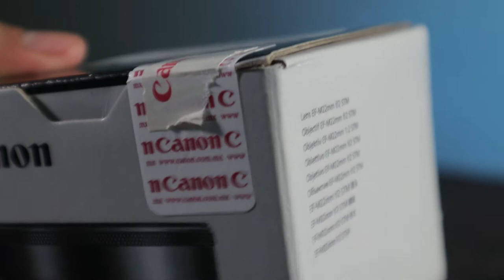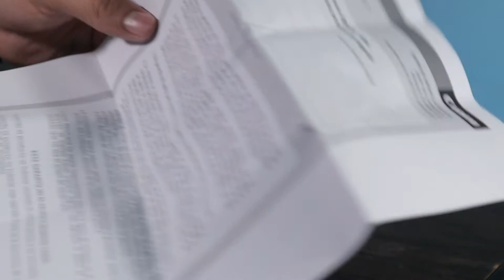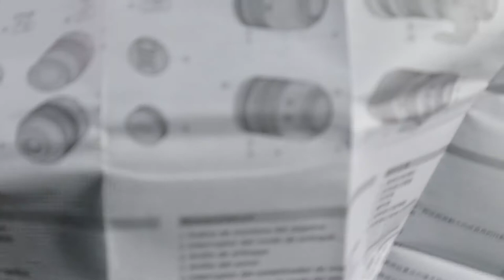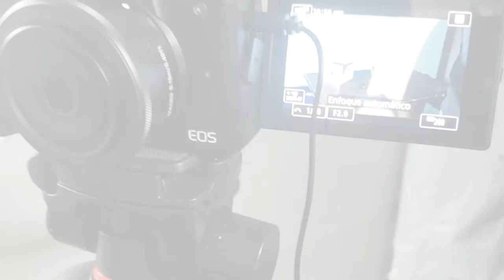22mm f2 unboxing y pruebas rápidas 2021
En este video les enseño el unboxing del 22mm f2